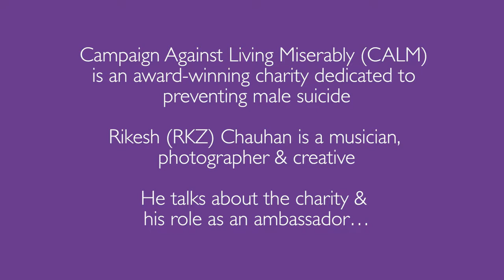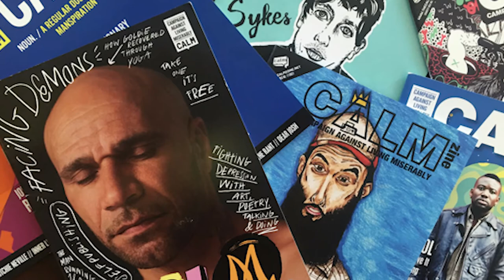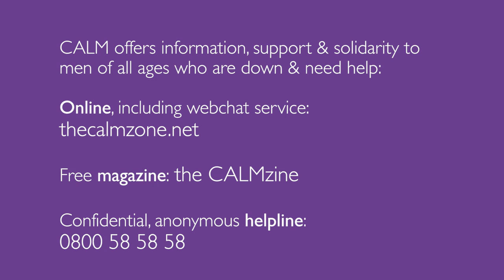Grad Bites: Introducing CALM (Campaign Against Living Miserably)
Rikesh Chauhan (RKZ - pronounced Ricks) is a musician, photographer and creative.

He’s also an ambassador for the award winning men’s health charity CALM (Campaign Against Living Miserably).

Having studied Commercial Music at Westminster University, the multi-talented Rikesh has since branched out into other creative fields, including writing, filming videos, photography and most recently, men’s fashion design.

Collaborating with prominent designer Saran Kohli, they have designed a collection of suits that bridge the gap between East and West (Indian fabrics meet Savile Row tailoring). Their first creation was featured in Esquire’s Best Street Style from London Fashion Week. So watch this space!

But currently, Rikesh is still best known through his music – as RKZ, singer-songwriter, rapper and Spoken Word artist. His musical style has been described as ‘a fusion of alternative R&B, Neo-Soul and Hip Hop'. Check out the full video of his latest song ‘Notes’

To find out more about RKZ and for more of his music, visit his website - RKZUK.com